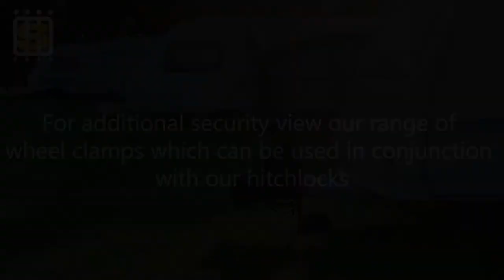SH5412 Stronghold Hitchlock For ALKO Hitches | Stronghold Security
SH5412 Stronghold Hitchlock For ALKO Hitches

• SH5412 Stronghold Hitchlock for ALKO hitches fits a wide range of ALKO hitches including:
       ○ AK130
       ○ AK160
       ○ AKS1300
       ○ AKS2004
       ○ AKS3004
• Approved to Sold Secure Gold standard for caravan and trailers
• VbV/SCM MP03 approved in the Netherlands
• Weighing only 3Kg it is easily fitted, hitched or unhitched
• Provides security for a car and caravan when they are parked coupled together e.g. motorway services (note – for safety reasons this product is not recommended for use while towing)
• Fitment in under 10 seconds
• Lightweight and user friendly touring or storage product
• The robust yellow anti-saw steel casing covers the fixing bolts of the hitch to protect it from being stolen
• Unique high security patented locking system
• High security pick-free locks have thousands of possible key combinations and are supplied with 3 keys, plus a key identity tag
• Water and corrosion proof
• Storage bag included
• Recommended security for caravan storage (at home or at storage facility)

The box contains:

• Hitchlock cover
• Locking bolt body
• Locking bolt lock holder with three keys
• Security ball
• Fitting instructions and warranty card